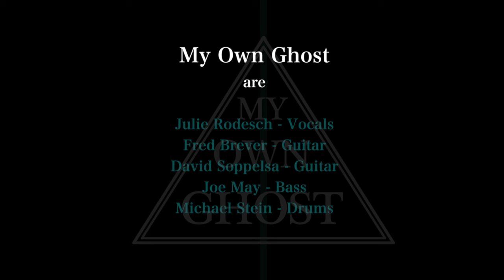My Own Ghost - Live at LED: Crystal Ball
presents My Own Ghost, a rock band from Luxembourg founded in 2013, live at LED. The music relies on Julie's warm and powerful voice and on the musicians' different backgrounds, ranging from pop to metal, by adding some electronic tweaks. In the meantime the new album, produced by Hiili Hiilesmaa (HIM, Apocalyptica, Amorphis a.o.) and mastered by Svante Forsbäck (Rammstein, Sunrise Avenue, Bullet For My Valentine a.o.), is ready to hit the stores at the end of 2016.